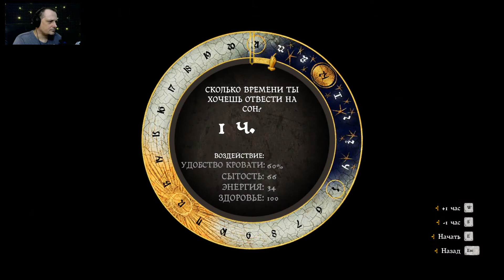Kingdom Come: Deliverance ПРОХОЖДЕНИЕ #3. ОБУЧЕНИЕ БОЕВКЕ И СТРЕЛЬБЕ (VO-641)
Да это еще один игровой канал на Youtube.